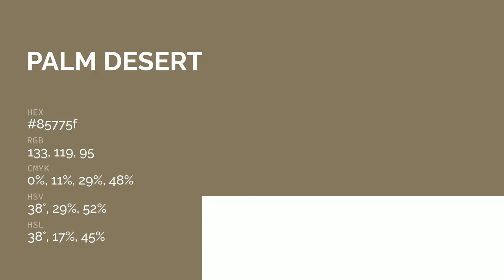Palm Desert color 85775f hex color - Yellow color - Cool color 85775f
What color is Palm Desert ? 85775f hex color - Yellow color - Cool color 85775f

Hex 85775f Color Code is also known as Palm Desert color.